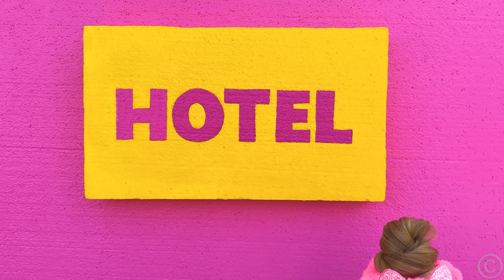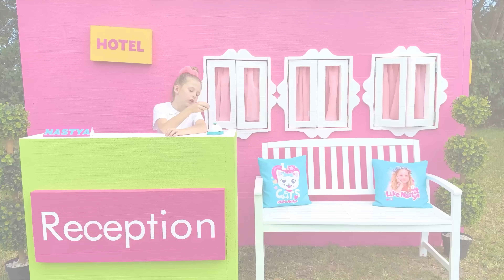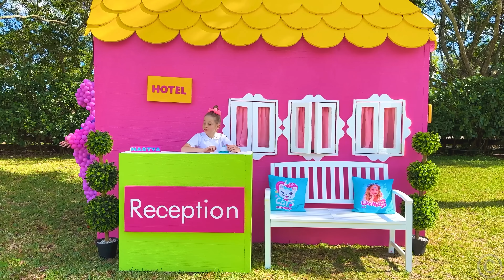Nastya gibt vor die Besitzerin eines kreativen Hotels zu spielen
Nastya gibt vor die Besitzerin eines kreativen Hotels zu spielen. Lustige Besucher kommen ins Hotel. Den Besuchern wird langweilig, deshalb arrangiert Nastya innovative Spiele und Dekorationen für die Besucher. Nastya arrangierte Legos, Luftballons und Süßigkeitenspiele für die Besucher. Lustiges Video für Kinder.